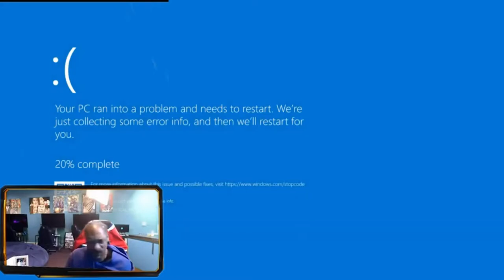Snoop Dogg plays Valorant | Rage quit meme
Snoop dogg rage quits valorant after failing to defuse spike.

This video is just an edit for fun !